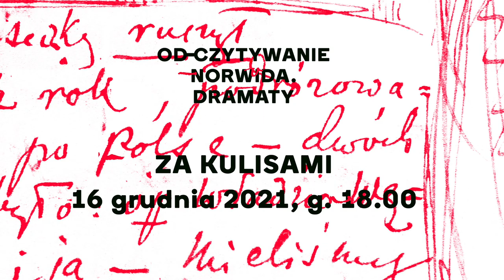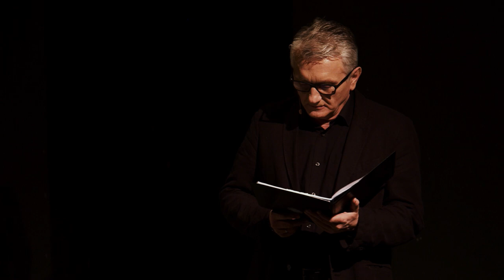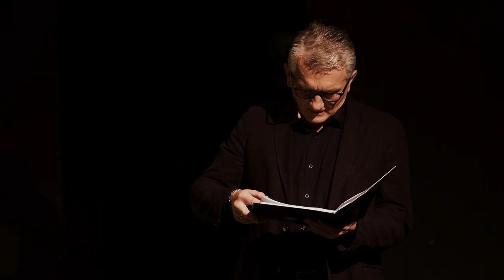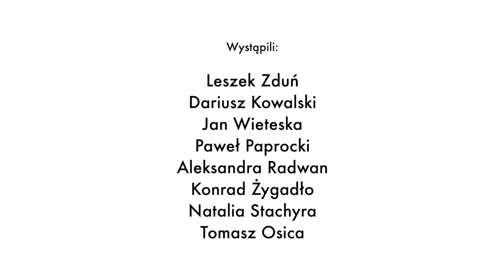Od-czytywanie Norwida. Dramaty | "Za kulisami"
Cyprian Kamil Norwid, „Za kulisami”
Czytanie sceniczne

Reżyseria: Jarosław Gajewski
Obsada: Leszek Zduń, Dariusz Kowalski, Jan Wieteska, Paweł Paprocki, Aleksandra Radwan, Konrad Żygadło, Natalia Stachyra, Tomasz Osica

Wydarzenie odbyło się w Instytucie Teatralnym im. Zbigniewa Raszewskiego 16 grudnia 2021 r.

Cyklem "Od-czytywanie Norwida. Dramaty" - w 200. rocznicę urodzin poety - chcemy przedstawić autora i jego myślenie o teatrze w kontekście innych, ważnych wydarzeń historycznych oraz zjawisk w sztuce i kulturze XIX i XX wieku. Jesteśmy przekonani, że pomimo swojej niewątpliwej osobności twórczość Norwida stanowi fenomen znakomicie wpisujący się w osiągnięcia teatru i dramatu europejskiego swojego czasu, a jednocześnie w niektórych przypadkach zdaje się nawet niektóre z nich wyprzedzać (oryginalna koncepcja teatru poetyckiego, teoria białej tragedii, wysokiej komedii). Takie zestawienie może uwypuklić wyjątkowość tej postaci i pozwoli wskazać należne jej miejsce w dziejach literatury i teatru, nie tylko w Polsce.